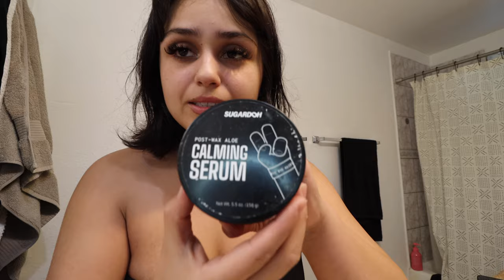Lets Sugar Wax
Reminder:  GOOD VIBES ONLY!  focus on you & only you. Just do what makes YOU happy

SUGARDOH